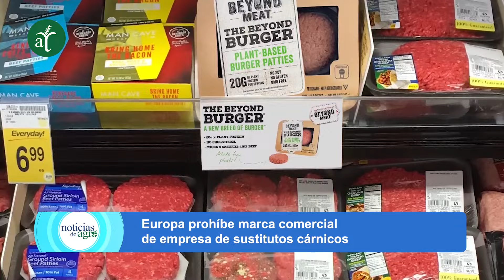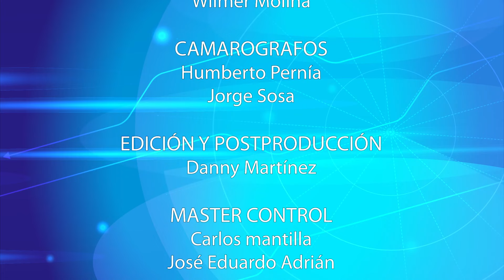🔴 INSAI solicitó reforzar inspección de productos de origen aviar y bovino de EE. UU - NDA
-INSAI solicitó reforzar inspección de productos de origen aviar y bovino de EE. UU.
-Expo Fedeindustria 2024 llevará innovación y conocimiento al sector empresarial del país.
-Productores de arroz en Guárico denuncian inconvenientes don la agroindustria.
-Realizan en Aragua la limpieza subacuática más grande de Venezuela.
-Pescadores de Chile denuncian pérdidas millonarias por bloqueo en un puerto.
-Dirigente lechero de Colombia insta al gobierno a concretar programa de compras de excedentes.